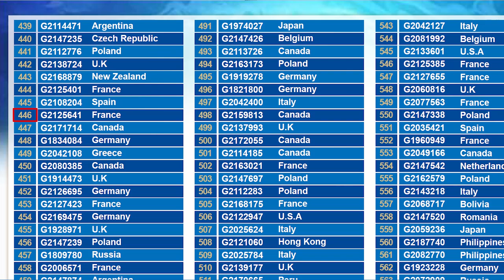G&G Armament Lucky Draw January 2023